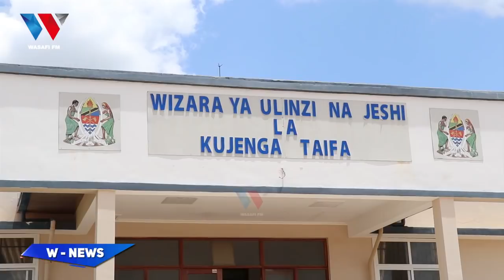MAPAMBANO DHIDI YA UGAIDI, VIKOSI VYA JWTZ VYATINGA CONGO, LEBANON, WAZIRI AELEZA...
88.9 DAR/ZNZ/PWANI 📻 | 104.1 DODOMA 📻 | 94.5 ARUSHA 📻 | 97.3 MBEYA 📻 | 94.9 MWANZA 📻 | SHINYANGA 106.3 📻 | KIGOMA 101.7 📻